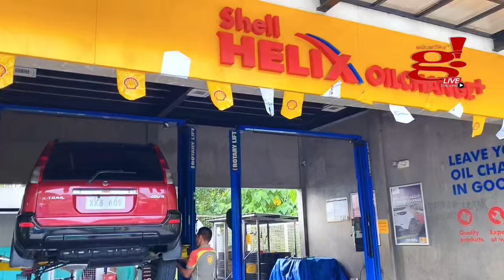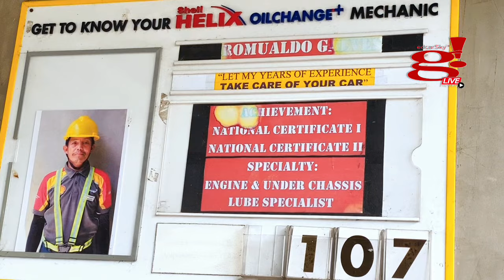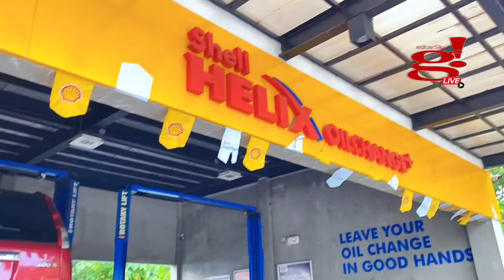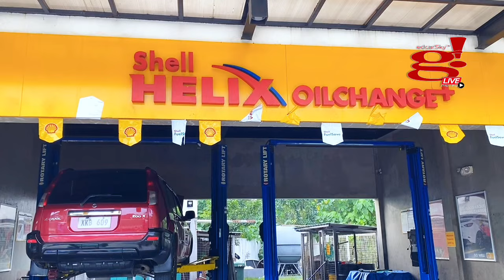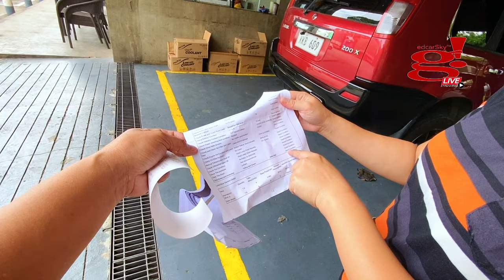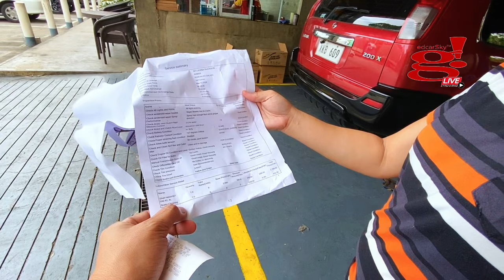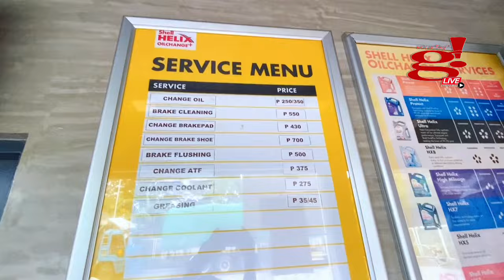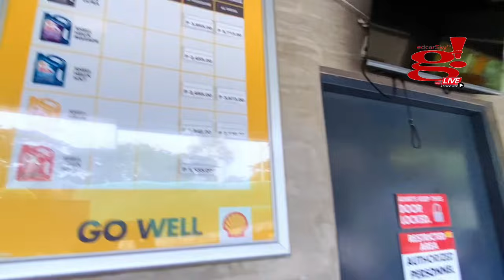Is Shell Helix Oilchange+ is the FASTEST Way to Change Clifford Oil?